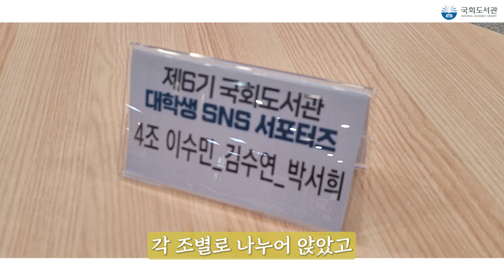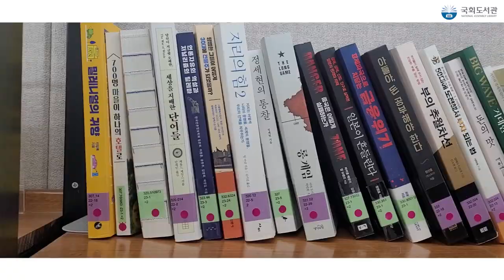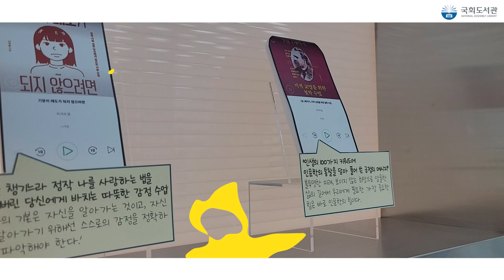국회도서관 대학생 SNS 서포터즈의 발대식 영상 일기 대공개📝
2023년 5월 4일 | 날씨 맑음 | 제6기 국회도서관 대학생 SNS 서포터즈 발대식

국회도서관으로 가는 길부터 국회도서관 탐방까지,
생생한 발대식 현장을 서포터즈가 직접 가득 담아왔습니다🙌

지금 바로 서포터즈의 시선에서 바라본 발대식을 만나러 가볼까요?